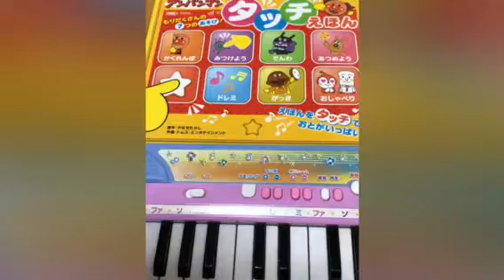南あわじ市ピアノ教室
楽しむ気持ちにイメージする能力を養う事が1番